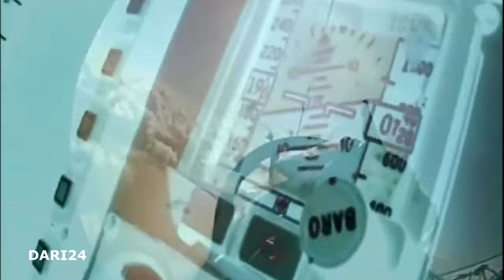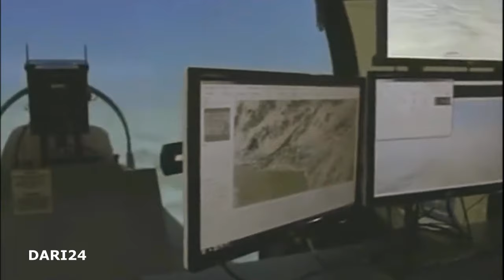افزایش قدرت قوای هوایی امارت اسلامی افغانستان بازگشت خلبانان جمهوریت به کشور2024 Taliban Air Force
We make these videos to review, analyze, educate and entertain people. Our understanding is that it has to do with fair use, but given that it is open to interpretation, if the owners of the content clips want us to remove the video, we have no problem with that and we will do so quickly. May be.

1) This video has no negative effect on the original works (in fact it will be positive for them)
3) It is positively transformative in nature.
4) I just used bits and pieces from the videos to make the point where necessary.

✅سلام عرض ادب به کانال /دری 24/ خیلی خیلی خوش آمدید
✅ ما در این کانال بهترین ویدیو های علمی دانستی و سرگرم کننده ✅را منتشر می‌کنیم
✅  همچین یک پلی لست معرفی فیلم وسریال هم داریم
✅  پس اگر از علاقه مندان این نوع ویدیو ها هستین